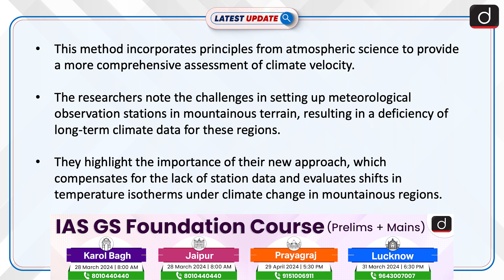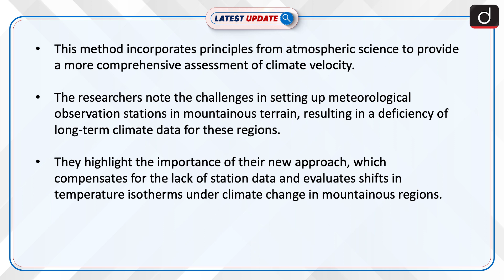Mountain Species at Risk from Global Warming | Latest update | Drishti IAS English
Species in 17 mountainous regions face heightened extinction risks due to rapid global warming, prompting researchers to call for increased meteorological monitoring in these areas. The study highlights the urgency of understanding climate velocity and humidity's impact on mountain ecosystems.